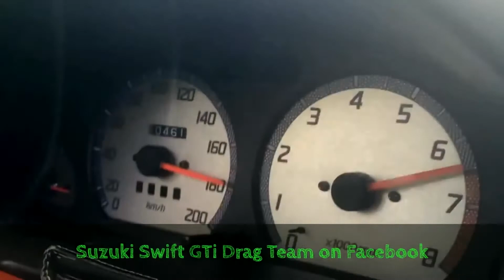Suzuki Swift GTI vs Toyota Corolla 1.3 hugirace.hu gyorsulás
Köszönet a támogatásért a -nak, ahol jó minőségű és olcsó nyári és téli gumiabroncsokat vásárolhat!

Köszönet a támogatásért a Dr. Mercz Fogászati Klinikának, az-implantatum.hu

Köszönöm a közreműködést és segítséget a The Mega Stofi Records -nak! Faludi Kristóf

Suzuki Swift GTI Drag Team on Facebook
Hlova Béla